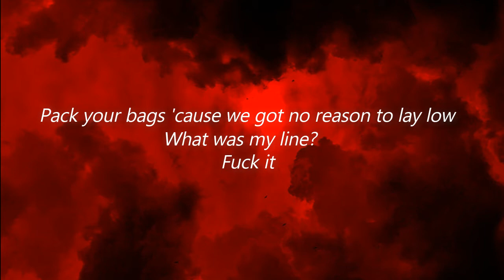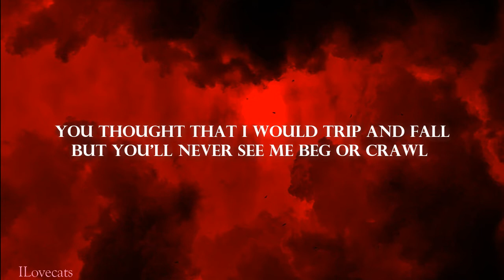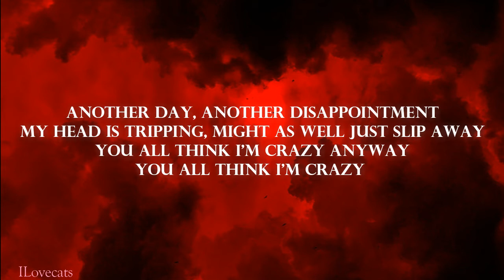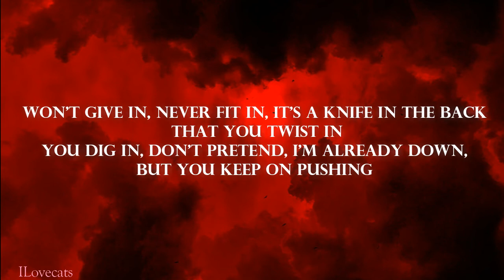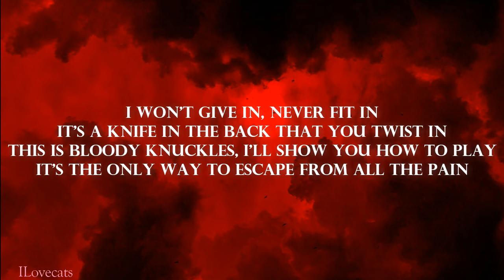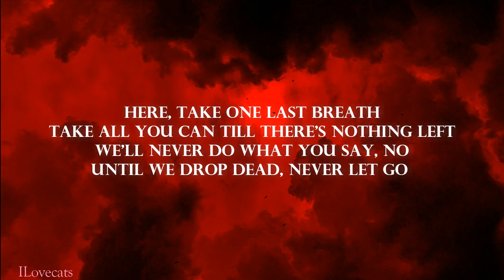SLEEPING WITH SIRENS- Bloody Knuckles (lyrics)